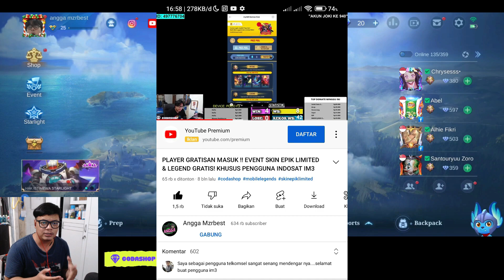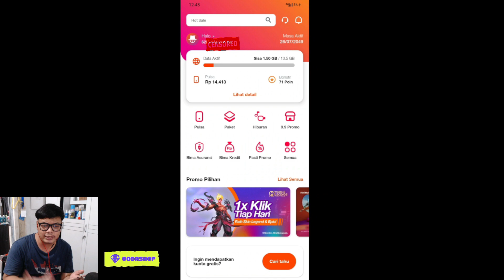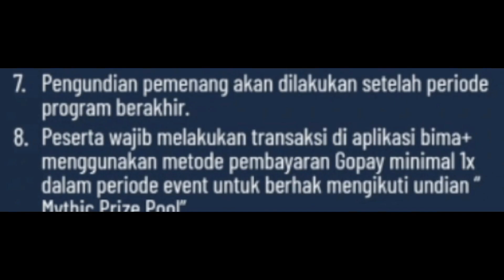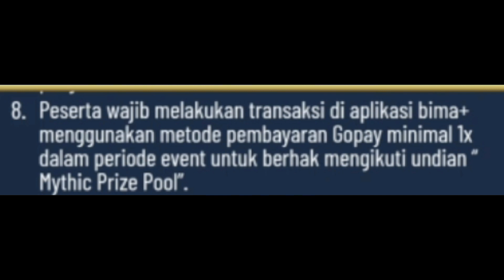PLAYER GRATISAN MASUK !! EVENT SKIN LEGEND GRATIS ! KHUSUS PENGGUNA KARTU TRI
Aplikasi vpn khusus untuk main mobile legend biar gak lag !

3. bank BCA 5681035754 a/n M IZZA RIZKI